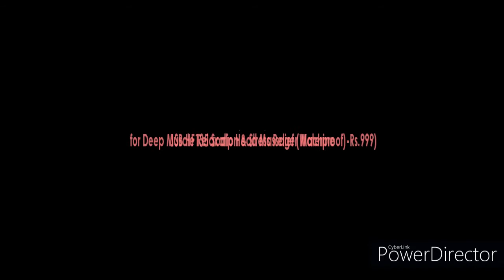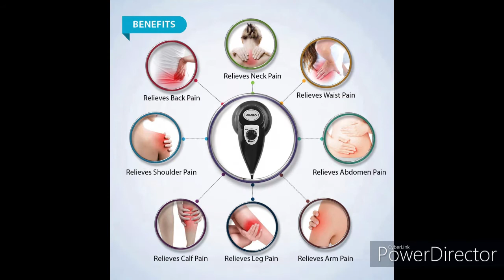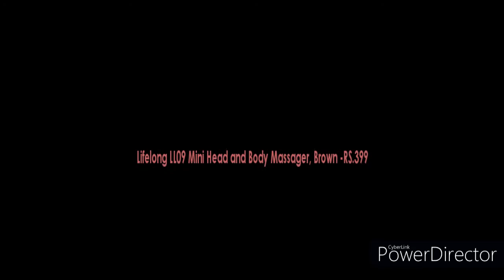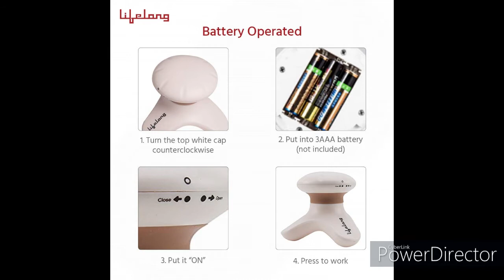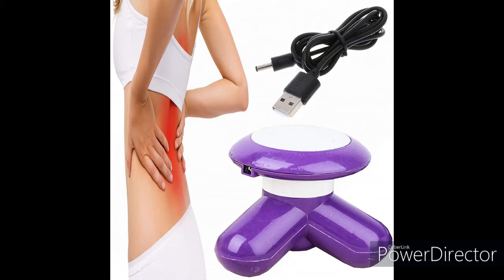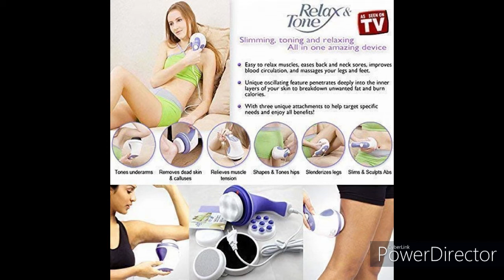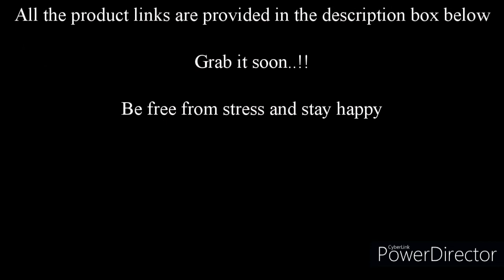Best massagers to relieve stress and pain | Say no to stress | Feel the difference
Hello Everyone,
Massage is not just a luxury. It's a way to a healthier, happier life.

Lets join the community and Be on Trend.!

Giving you the best and most trusted massagers in the market.

Product links:
1.JSB HF135 Scalp Head Massager Machine for Deep Muscle Relaxation & Stress Relief (Waterproof)- Rs.999

2.AGARO ATOM Electric Handheld Full Body Massager with 3 Massage Heads & variable speed settings for pain relief and relaxation, Back, Leg & Foot - Rs.1495

3.WESHOP'S Megnetic Vibra Pluse Head Massager Hairbrush - Rs.249

4.Lifelong LL09 Mini Head and Body Massager, Brown - RS.399

5.Dr Physio Electric Full Body Massager For Pain Relief of Back, Leg & Foot(dr)-Rs.1499

6.PERFECT SHOPO New Usb Electric Massager- Rs.235

7.AmazonBasics Handheld Full Body Massager -Rs.1501

8.Weltime Stylish Relex Body Massager full body massager for pain relief - Rs.649

9.Lifelong LLM270 Powerful Handheld Electric Manipol Massager - Rs.999

10.Innoko Body Wand Massager - Rs.1295

Please comment with the products for which you need videos like this.